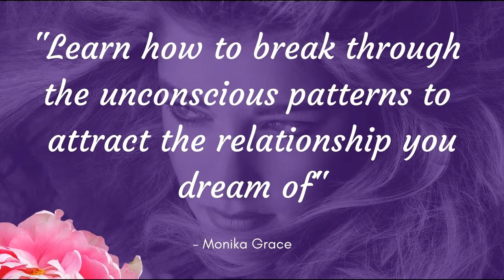How to heal your Mother Wound and stop sabotaging your Love life?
Are you someone who has had a rather challenging relationship with your mom? If so, this article offers a powerful healing tip on how to heal your Mother wound.
A lot of people have a Mother wound, where somehow we've never felt supported by our mothers. Perhaps they were overly critical, neglectful, emotionally unavailable or God forbid even abusive (mentally, emotionally, physically).

The truth is that we have chosen to incarnate into those toxic family templates, for us to deeply understand the contrast of what's not healthy or in other words see where the unconditional love was missing and how this has impacted the way we perceive ourselves, others or the world.

A lot of us sadly created perceptions in line with: "If my own mother doesn't love me, it must mean there is something wrong with me or that I am unlovable"

But this is of course not true. And you need to be brutally honest about where you hold beliefs about yourself that are still sabotaging your every relationship today.
If you are one of those people who felt abandoned, betrayed, humiliated or overly criticized and unsupported by your mother, just know that you are not alone. You are not a victim of circumstances but a powerful lightworker and energy Alchemist who came here to learn, expand in consciousness, remember your full power and learn how to transmute these energies from negative to positive.
These healing assignments are our opportunity to shift from the Victimhood consciousness into the Self-empowered creator Mindset where we understand that life is always working out for us.
So, here are a few powerful steps to Heal your Mother wound:
💖 1. Acknowledge that what you feel it's true to validate your own feelings and reaffirm the trust you have in yourself.
💖 2. Release the phantasy you've had about an ideal mother and accept that there is a reason why your mother couldn't give you more. Most likely because she has been hurt, abused or neglected and this pattern now runs her life unconsciously, so that she doesn't even see the damage she is causing.
💖 3. Accept that you can't change people as people only change when they are ready and willing themselves. Instead, take responsibility for changing yourself to heal every aspect within you that has been hurt and then re-condition yourself to feel worthy of love, to believe that there are good men and women out there who can and will love you unconditionally (once you are vibing that energy yourself).
💖 4. Release all victimhood and start moving towards feeling acceptance for what happened. And later on, see if you can move even further towards feeling the gratitude for being able to overcome this challenge and return to a state of wholeness within, therefore feeling at peace with your past.
💖 5. Start observing your romantic relationships and see if there are any unconscious patterns at play that keep attracting similar relationship dynamic to what you've had with your mother. E.g. if your mother was emotionally unavailable, were your past lovers the same towards you? or if your mother never loved you unconditionally, do you keep attracting people who behave in cold and careless ways towards you?
If you suspect that you may be in a relationship with someone who reminds you of your relationships dynamic you've had with your mother, then ask yourself:
🌟 Who does this person remind me of?
🌟 When have I felt like this before?
🌟 What am I seeking from this person that he doesn't want to give me that is familiar/ similar to my relationship with my mother? (e.g. approval, unconditional love, emotional validation, connection etc).
💖 6. Acknowledge the repeating relationship pattern that is not serving you and commit to your own healing. Release the inner critic or the sabotager within and start healing all of the places within you where you don't love yourself, where you don't listen to yourself, where you don't validate your feelings, where you run from your truth, where you don't trust yourself, where you are not nurturing the inner child within you.
This is incredibly healing when you start mothering yourself the way you always wanted to be mothered. And if you are a mother yourself, commit to being super-conscious with your own relationship to your children. Become an example of unconditional love and acceptance for yourself and your children. Teach them self-trust, self-validation and self-empowerment for them to grow into healthy, whole, loving and confident adults.

💖💖💖 When we heal our relationship to ourselves we heal all other relationships including our romantic ones.💖💖💖

If you would like to know more about how to heal your Inner Child completely, take a look at my Twin Flame Awakening Masterclass that takes you through this step by step.

Much love,
Monika  💖